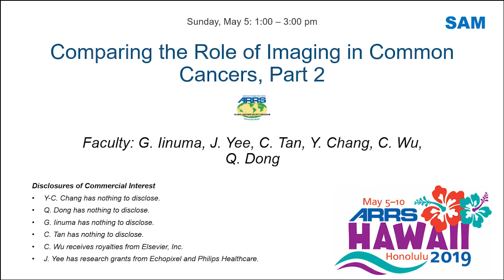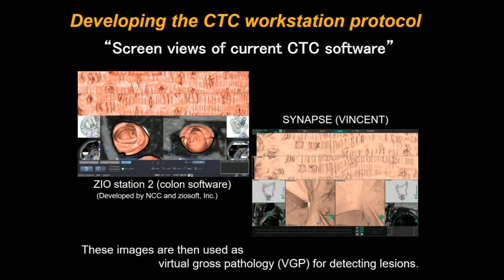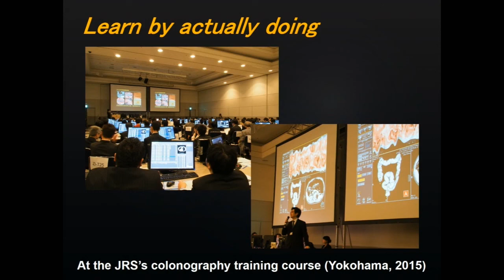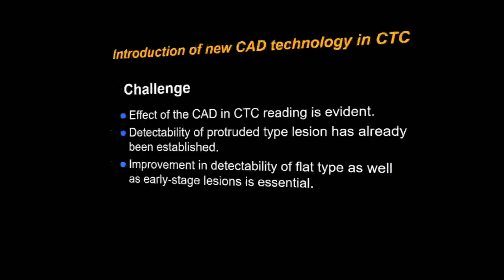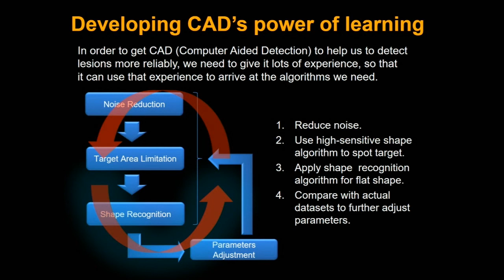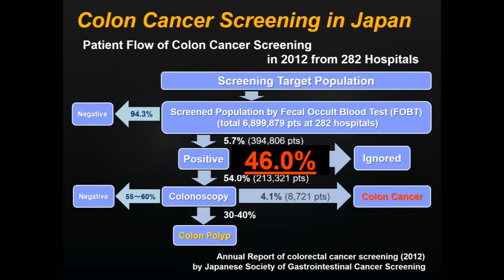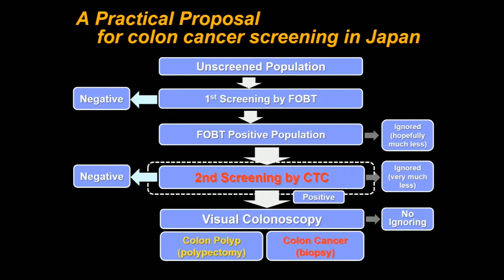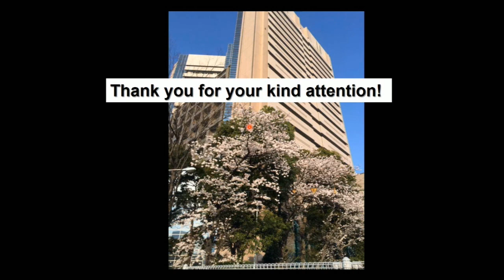Colon Cancer, Asian Perspective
Gen Iinuma, MD presents at this two-part symposium comparing and contrasting common cancers in the United States and Asia.